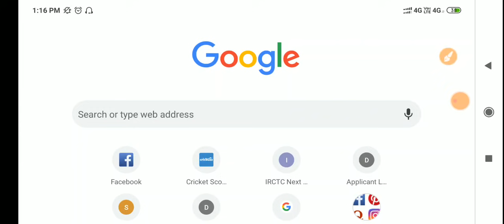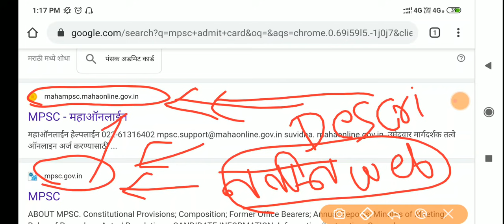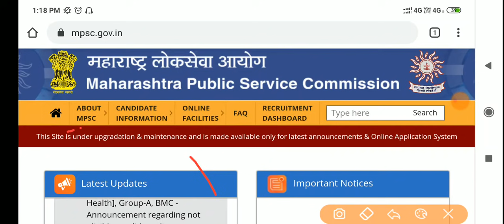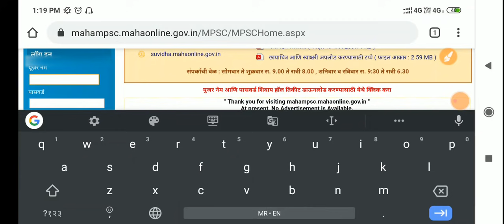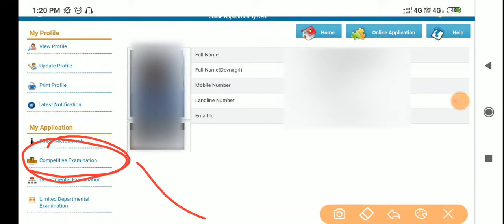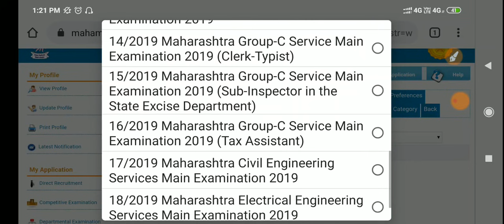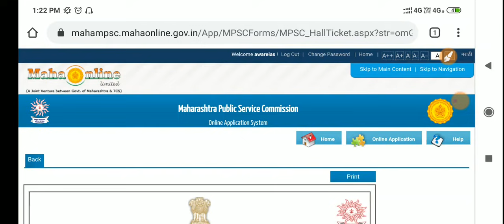How to download MPSC admit card | mpsc exam hall ticket download | combine exam admit card |mpsc2021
how to download combine exam admit card

MPSC Toppers Book List Of Ashish Barkul ( MPSC Rank 1)

how to download mpsc hall ticket 2021
how to download mpsc admit card 2020
mpsc admit kaise download kare
mpsc hallticket kasa download karaych
mpsc admit card dowload २०२१
how to download mpsc combine exam admit card
dowload mpsc combine hall ticket
mpsc combine admit card 2021
mpsc hall ticket 2021 download
mpsc admit card kas download karanr
एमपीएससी हॉल तिकीट कसं डाउनलोड करायचं
एमपीएससी हॉल तिकीट 2021
एमपीएससी अडमित कार्ड 2021
एमपीएससी परीक्षा details
mpsc enginnering service admit card 2020
how to download mpsc engineering service admit card
mpsc engineering service 2020 admit card download
download mpsc engineering service admit card
mpsc engineering admit card download